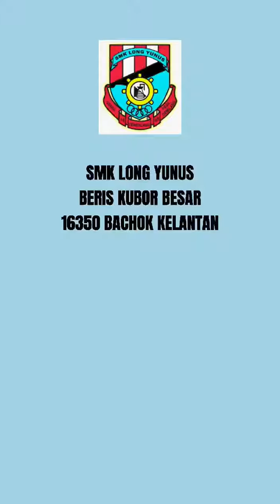Melafaz Pantun; Rahmat bin Muhamad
Pertandingan Bicara Bahasa Secara Dalam Talian Peringkat Jabatan Pendidikan Negeri Kelantan Bersempena Sambutan Hari Guru 2021 Peringkat Negeri Kelantan
Kategori : Sekolah Menengah
Nama : Rahmat bin Muhamad
Sekolah : SMK Long Yunus
Tajuk : Guru Sinar Hidupku